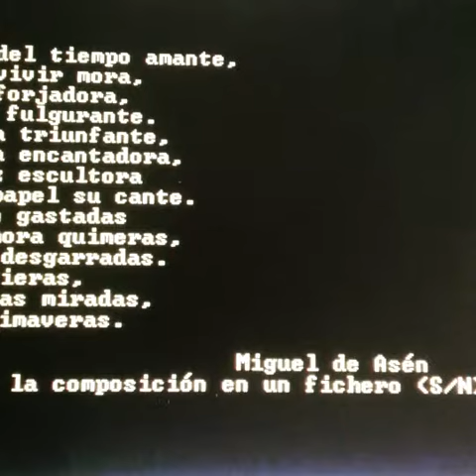Soneto poesía informática verso msdos métrica poema rima estrofa lírica rima estrofa(17)